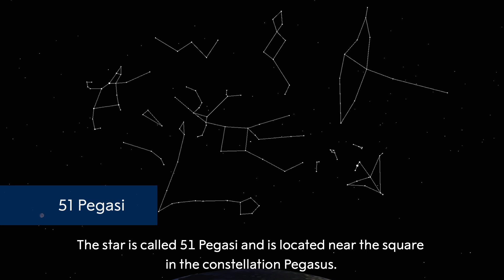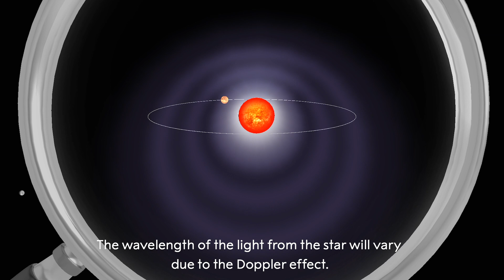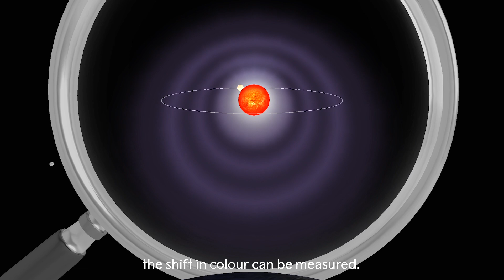The 2019 Nobel Prize in Physics - The discovery of the first exoplanet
This educational visualization is about the discovery of the first exoplanet, a planet orbiting a solar-type star outside our solar system. For this Michel Mayor and Didier Queloz were awarded half the Nobel Prize in Physics 2019. There are also interactive visualization tools for use in the classroom.